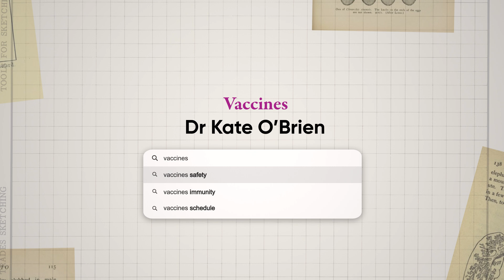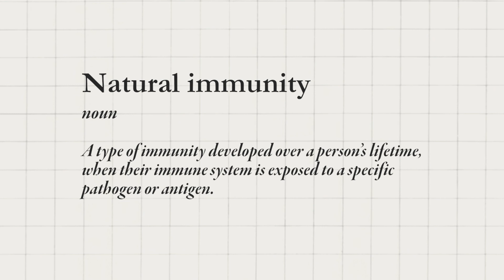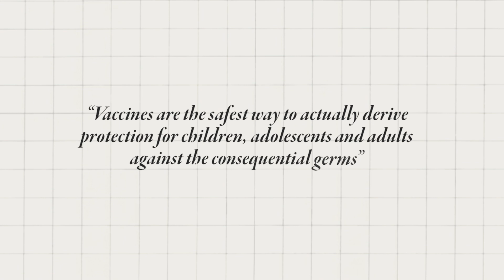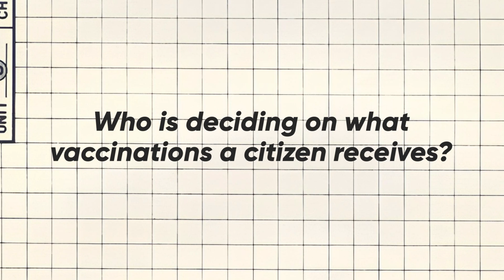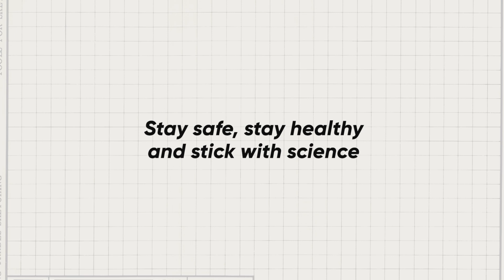WHO's Science in 5 - Vaccines: Myths, facts and what WHO says - 24 April 2025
Should kids just “get the disease” instead of being vaccinated? Can vaccines really overwhelm a child’s immune system? Who decides what vaccines we get—and why? If you’re a new parent with questions about vaccines, you’re not alone. In this 2-part episode of Science in 5, WHO’s Dr. Kate O’Brien breaks down the science behind childhood vaccinations, the importance of the schedule, and the truth behind common concerns.